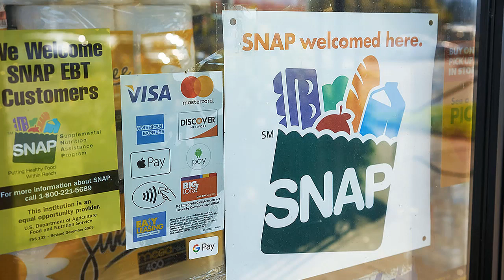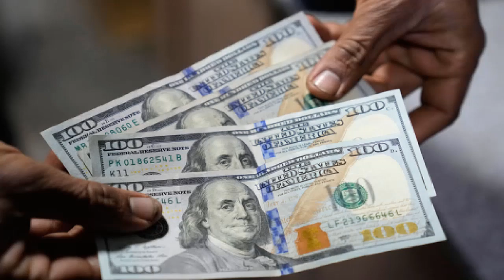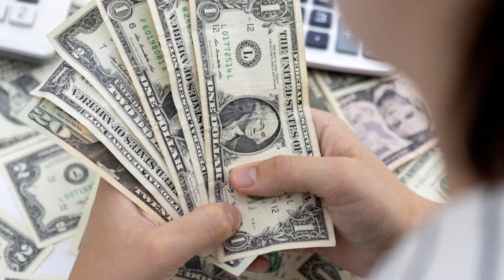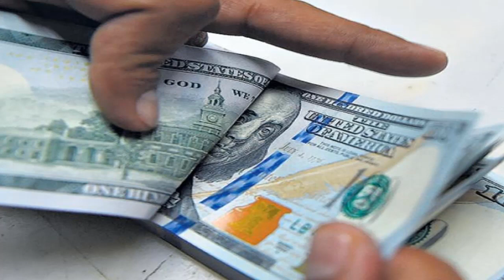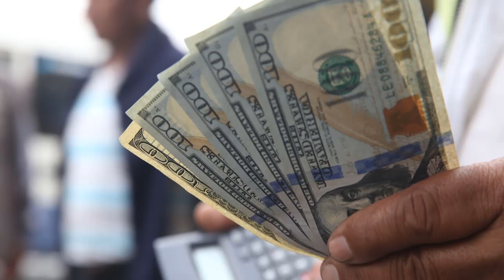ULTIMA HORA! EEUU CONSIDERA QUE LA PÉRDIDA DE BAJMUT NO SUPONDRÁ UN RETROCESO PARA UCRANIA.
El secretario de Defensa de Estados Unidos, Lloyd Austin, ha defendido que la caída de la ciudad de Bajmut en manos rusas no supondrá un "retroceso operativo o estratégico" para las Fuerzas Armadas de Ucrania.

0:00 EEUU considera que la pérdida de Bajmut no supondrá un retroceso estratégico para los intereses de Ucrania.
2:21 SNAP y tarjeta EBT, cómo ahorrar dinero comprando comida en el 2023.